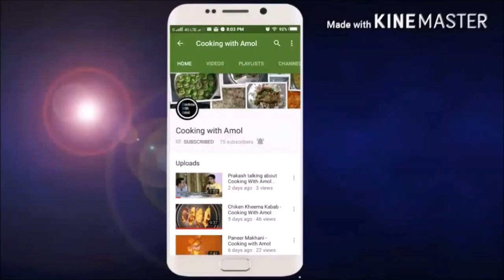How to subscribe youtube channel on Desktop and Mobile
beow are the links of equipment i use in my kitchen.

food processor

Oven i use

vegitable choppers

chillie cutter

Vegetable Slicer

fruite juicer

Hand mixer for curd & eggs

Tandoor chhanni

Grill toaster

Charcoal Barbeque

BBQ sticks /kebab sticks

Brush Set - For applying butter

kitchen Apron

Wooden spoon set

idli cooker